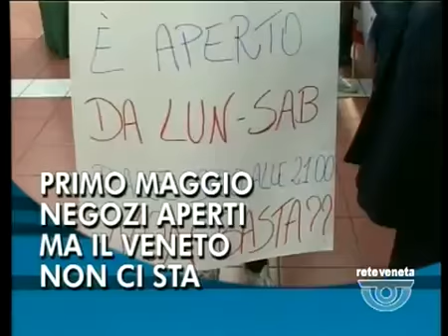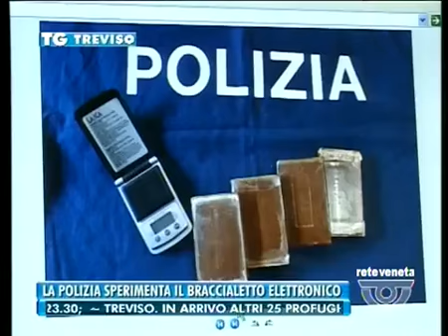TG TREVISO - Edizione completa di mercoledì 30 aprile 2014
TG TREVISO - Edizione completa mercoledì 30 aprile 2014